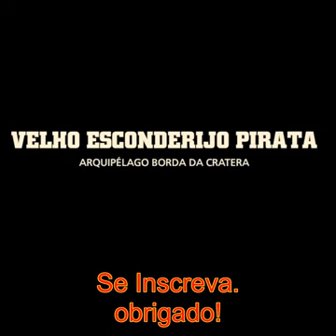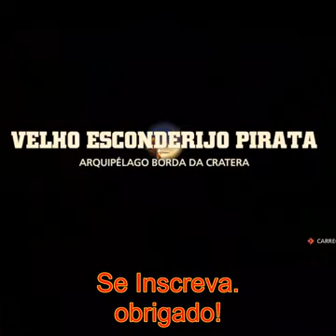Ocean Horn 2 Testando versão windows Laptop Games